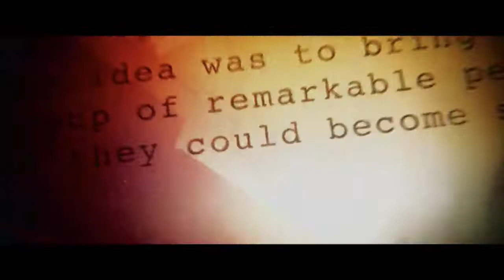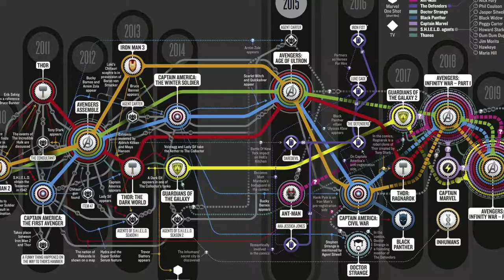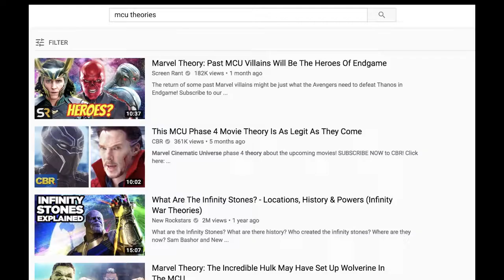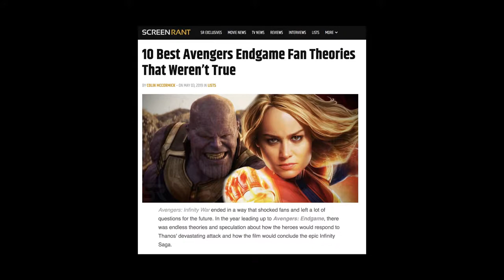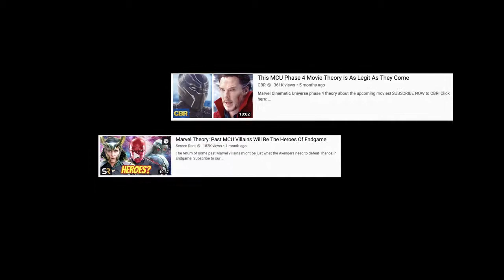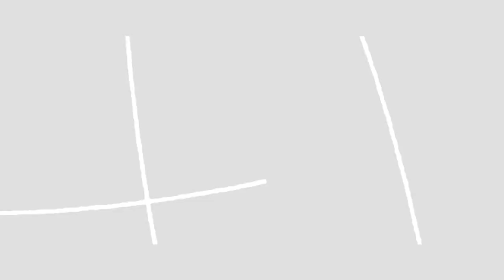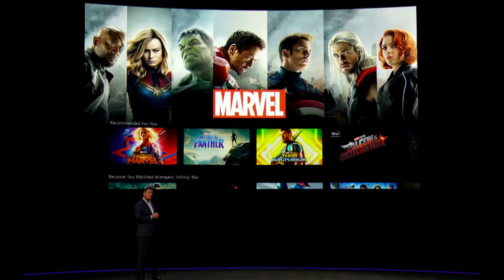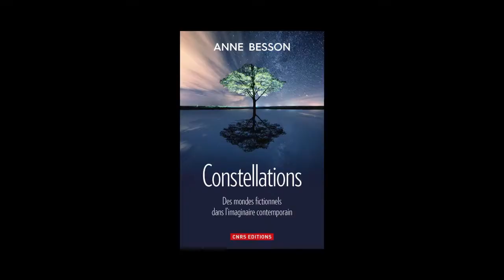2e ANGLE - Marvel et sa situation sérielle (Français)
Bienvenue sur la chaîne FILMSTRIP dans cette série intitulée 2e ANGLE.

2008-?